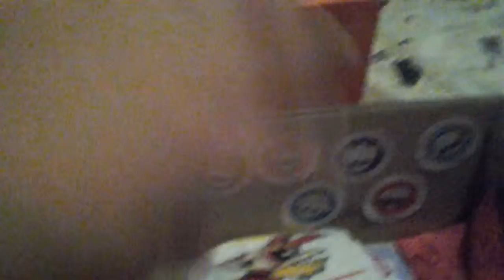Como hacer un cuartito sencillo a tu poni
Es secillito SENCILLO hola a mlpfustmotion cheetah paw cheetah paw tm y musica paw